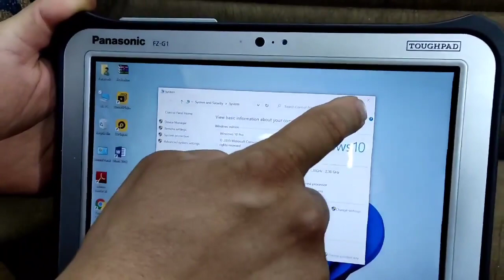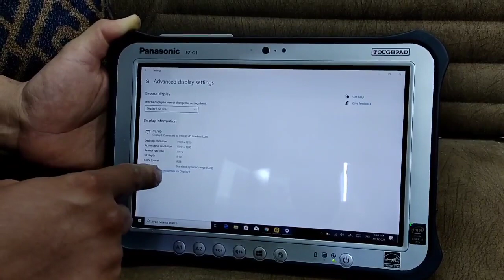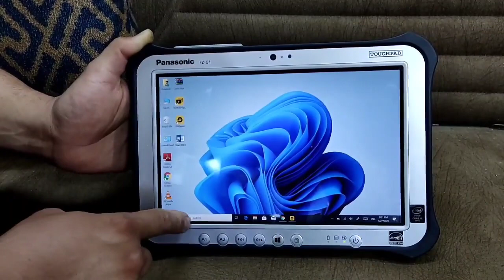التابلت البنسونك الياباني بشكلة الجديد والانيق Panasonic FZ-G1 يعمل الجهاز بنظامين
التابلت البنسونك الياباني بشكلة الجديد والانيق
💗 م Ci5 خامس رام 8G هارد 128G ssd حجم 10.1💗
                            نظافة (99%)
                        السعر (((350الف )))
Panasonic FZ-G1
يعمل الجهاز بنظامين ويندوز واندرويد

⬅️ للتعلم 🛃 على الحاسوب
⬅️ للتصفح عبر الانترنت,
⬅️ للطباعة 🖨️ ,
⬅️للمكاتب,
⬅️ للبرامج الحسابيه,
منصبة كاملة ومفعل الويندوز مع البرامج الخدميه
1️⃣ اوفس, ورد, بور بوينت, اكسل, .
2️⃣ اكروبات ريدر
3️⃣ كوكل كروم
4️⃣ مشغل فديو
5️⃣ برنامج لفك الضغط رار
يحتوي على جميع برامج التواصل الاجتماعي والتعليمي كلاس روم / منصة نيوتن /تلكرام /فيسبوك/انستكرام/ مع متجر بلي بالامكان تنزيل اي لعبة او تطبيق يعجبك
المواصفات
1- معالج  Ci5 جيل خامس
Ci5-5400U@2.3Ghz
2- رام 8G
3- هارد 128G ssd قابل للتطوير
4- كارت شاشة شير متصل يصل الى 4G
5- حجم الشاشة 10.1 FHD
7- مخرج  hdmi
8- مخرج 2 عدد usb
9- كامرة  امامية وخلفية
10- واي فاي + بلوتوث
11- شاحنه خاصه بالجهاز 🔌 الاصلية
16- ضمان اسبوع 📝
17- باتري  🔋 ضمان  ساعة عمل متواصل  ⏰
🚕 توصيل جميع المحافظات 5 الف فقط
العنوان:
. مكتب لابتوب اون لاين -بغداد-المإمون - شارع البرج -خلف شهادة جنسية المنصور وقاطع مرور اليرموك قبل أثاث الجشعمي 300 متر
ملاحظه
اي شيء مذكور بالاعلان حقيقي وخلاف ذلك الزبون من حقة رفض الطلبيه بدون اجور نقل والشركة تتحمل مصاريف النقل
للأستفسار مراسلة
 او الاتصال على الارقام
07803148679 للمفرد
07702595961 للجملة